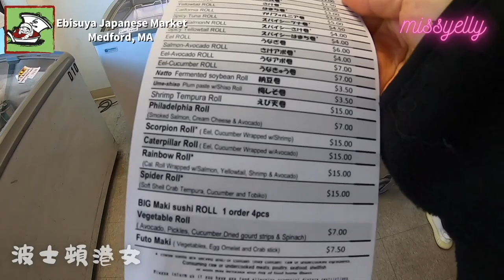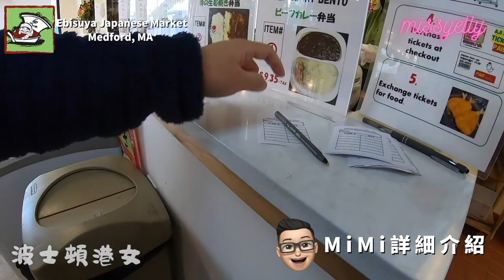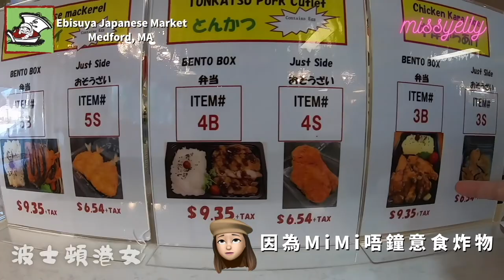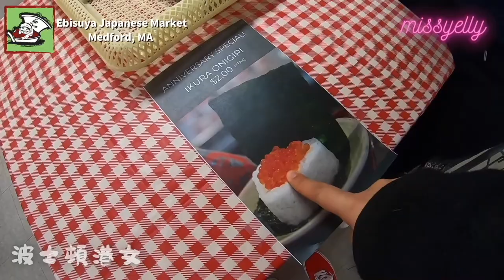Japanese Market in Boston: Ebisuya Japanese Market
📍Medford, Massachusetts
你地又鐘唔鐘意去Ebisuya 呢？
仲要㩒隔離個鐘仔，咁就唔會錯過我最新上架嘅片啦！
📸ᴠʟᴏɢ @hkongbosgirl
🐱🐶🐾 ᴘᴇᴛ @lees_meowwoof
🍱ꜰᴏᴏᴅɪᴇ @missyellyhellskitchen
🎙ᴘᴏᴅᴄᴀꜱᴛ @littlelee_faydough
📇ᴍᴇᴡᴇ: ʜᴋᴏɴɢʙᴏꜱɢɪʀʟ
🔖ꜰᴀᴄᴇʙᴏᴏᴋ: ʜᴋᴏɴɢʙᴏꜱɢɪʀʟ